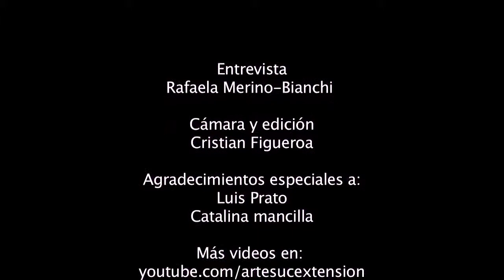Residencia Móvil en La Tirana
Entrevista a Luis Prato y Catalina Mancilla sobre la realización de la Residencia Móvil en la fiesta de La Tirana